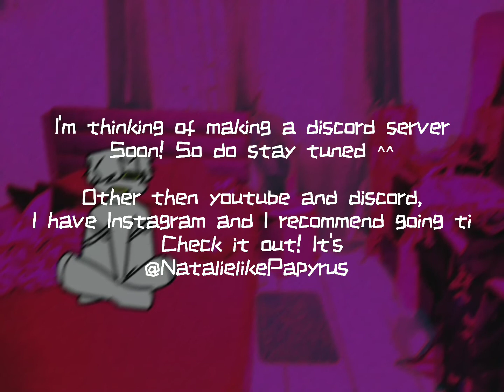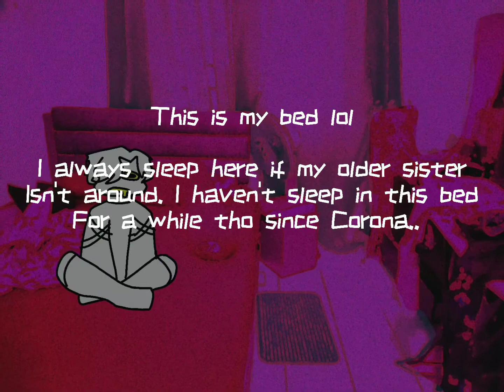×°Channel Trailer°×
Heavily inspired by: Sir Fluff